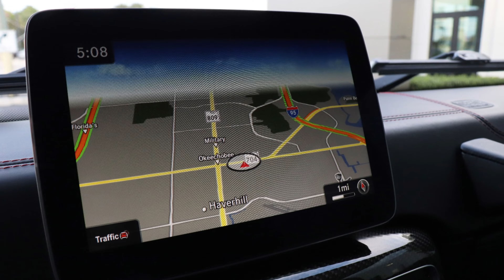2017 Mercedes Benz G63 For Sale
2017 Mercedes-Benz G 63 AMG with 35k miles

$139,900

 1 Owner

Clean Carfax

Carbon Fiber Interior Package

Designo Exclusive Leather Interior with AMG Sport Seats AND Red Stitching